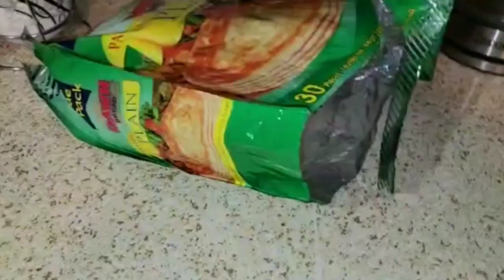অনেক পুরানো হয়েও অনেক সময় অনেক কিছু ঠিকমত করতে পারিনা | American blogger Asma | beef biryani